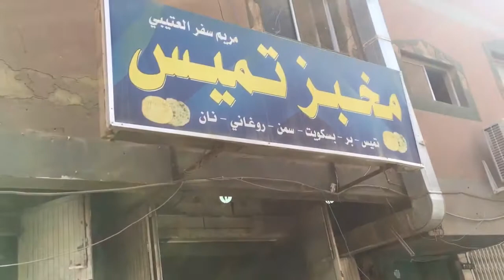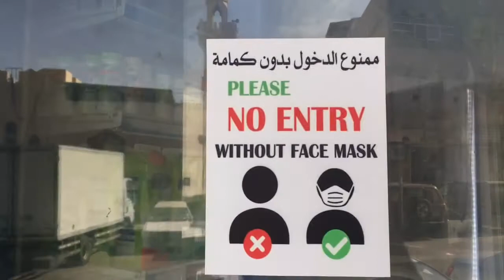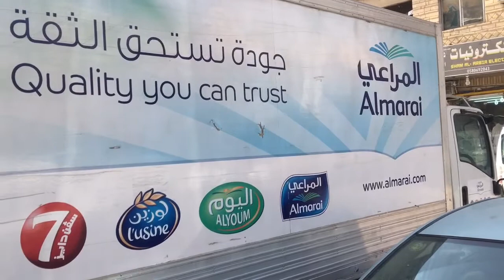BUS RIDE AND BUYING PARATA for BREAKFAST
Making more videos for my memory lane in RIYADH KINGDOM OF SAUDI ARABIA..

also follow my friends YTC and they are also my subscriber:

YTC: macheteng arabo

YTC: bisayang butcher

YTC: mukbang republic

YTC: amarra margareth vlog

YTC: mhel tv

please kindly support thier channel .

1 dollar bus rides
1 dollar bus rides to new york
2 bus rides for the price of one
2 bus ride the rapid
ride on bus 2
2 hour bus ride to work
2 hour bus ride
3 bus riderta
3 bus schedule ride on
3 hour bus ride to school
3 park and ride bus
4 hour bus ride
5 bus ride on
ride on bus 5
5 ride bus pass
5 rideau bus route
5 ride bus pass sudbury
gta 5 bus ride
5 hours bus ride
bus 61 ride on schedule
bus 6 ride on
ride bus 64
ride bus 61
bus 64 ride on schedule
ride bus 65
bus ride to 6 flags
the ride bus 62
6 rideau bus route
6 ride bus pass sudbury
6 ride on bus schedule
6 flags bus ride
6 hours bus ride
7 rideau bus route
7 hour bus ride
ride bus 8
abq ride bus 8
uta ride bus 850
thomas bus 80 ride
855 bus ride duration
858 bus ride
81 bus ride schedule
80 bus ride
8 riderta bus schedule
ride on bus schedule 8
8 mile bus ride
bus ride 969
bus ride 9gag
bus ride 99